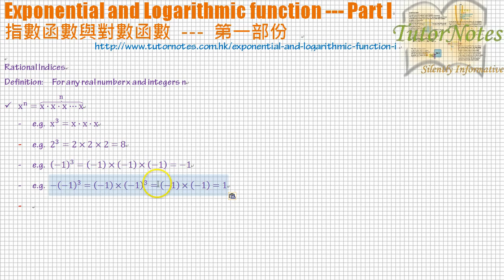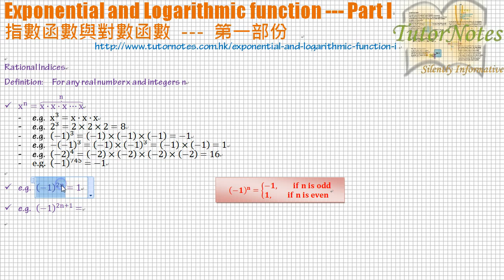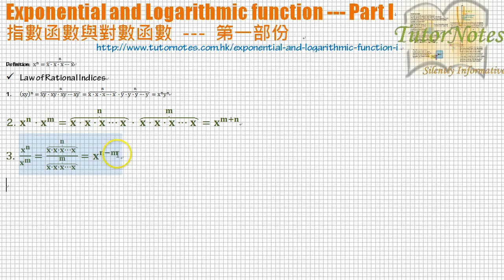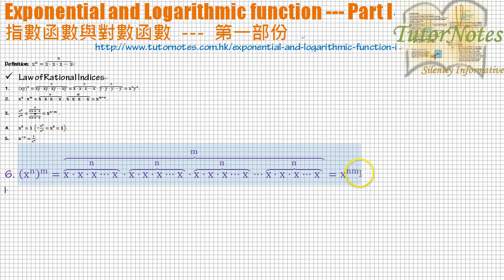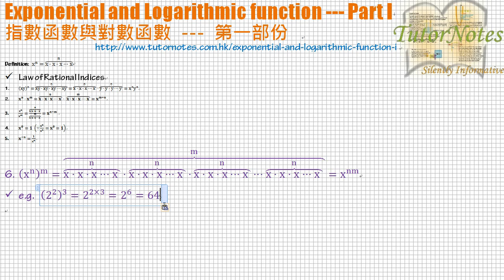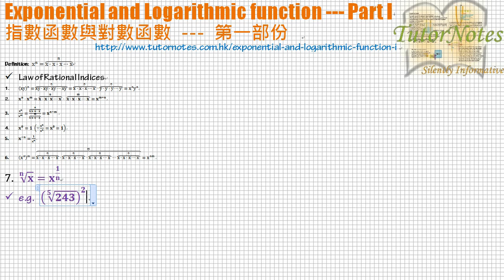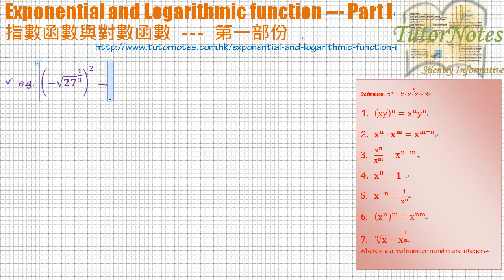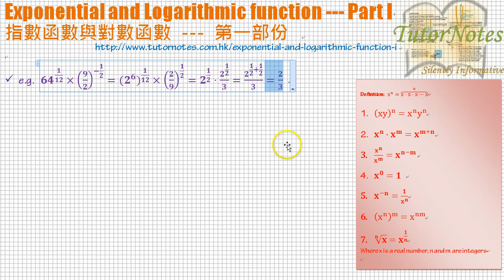HKDSE Maths Exponential and Logarithmic function Part I 指數函數與對數函數 第一部份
HKEAA 指定HKDSE Maths課程第三章  Exponential and Logarithmic function 指數函數與對數函數

3.1 understand the definitions of rational indices
3.2 understand the laws of rational indices